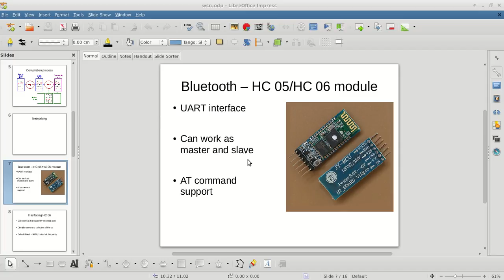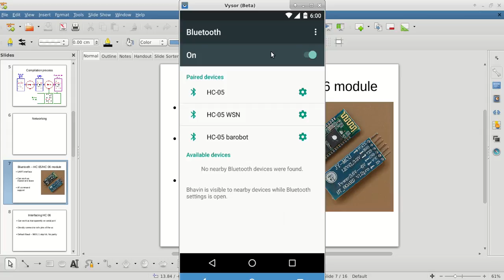Bluetooth Wireless Sensor Networks-1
This is using ARM-Cortex in eclipse environment with ARM GCC Tool chain and communicating through Bluetooth module - Bhavin